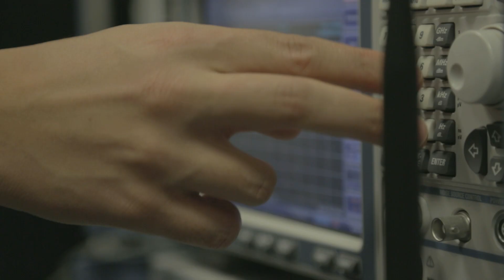Dr Nicola Marchetti talks about being an Ussher Assistant Professor in Wireless CommCommunications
Trinity College Dublin is hiring 40 new Ussher Assistant Professors before the end of 2016 to support the delivery of the University's new Strategic Plan 2014-19. It is part of Trinity’s strategy to recruit excellent academics in areas where Trinity has proven strengths.

This is the second time that Trinity has created a distinct set of professorships with the Ussher name to foster early career academics. The latest wave of professorships reflects the success of the first programme.

There are now 40 new opportunities right across our fields of expertise, spanning science to engineering and medicine to arts and humanities.